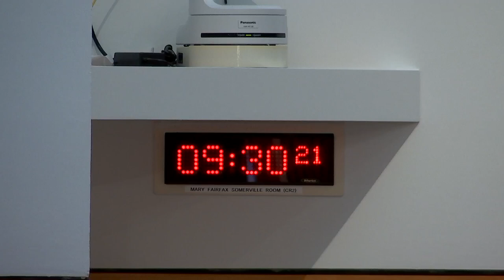Net Zero, Energy and Transport Committee - 27 June 2023